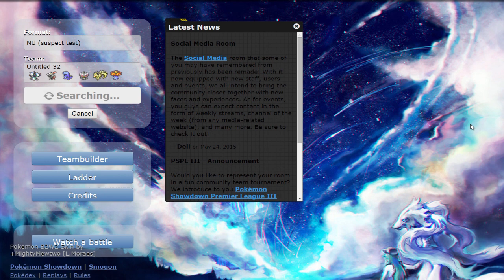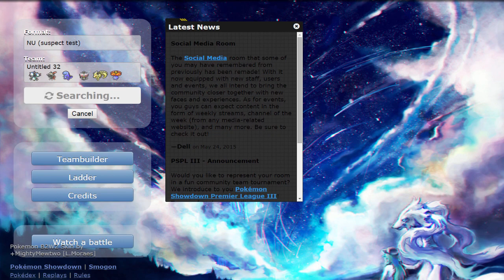Pokemon Showdown Live: Magneton Suspect Test: Part 02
Welcome back for more Pokemon Showdown Live! Only a few weeks removed from its drop to NU, Magneton is already on the chopping block in NU with the latest suspect test. Is it deserving of the ban? We hope to form an opinion by seeing it in action first hand, along with offensive Vileplume, Sneasel, and friends!